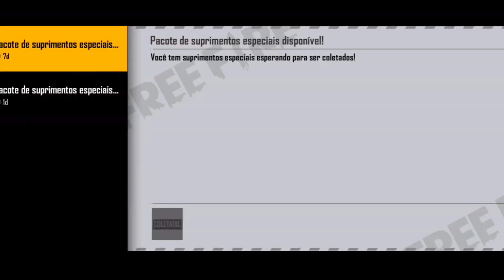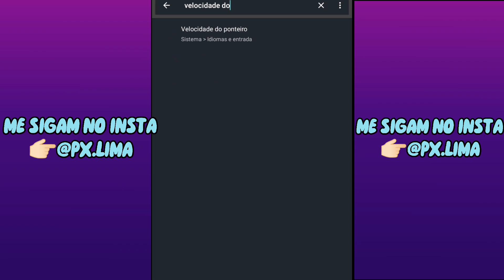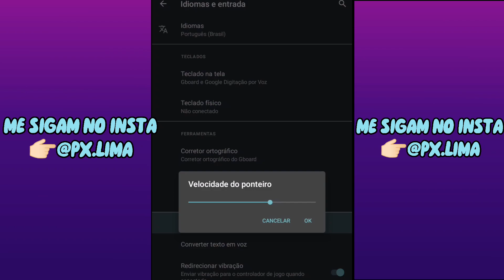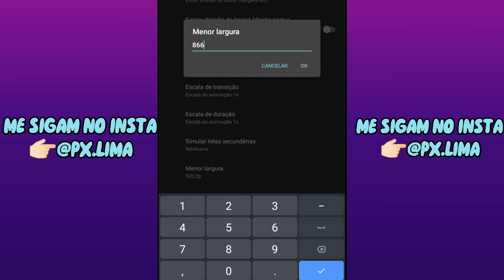MELHOR SENSIBILIDADE E DPI PARA MOTO G20 NA NOVA ATUALIZAÇÃO! SENSI+DPI PERFEITA PARA MOTOROLA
Fala tropa blz vocês estão bem? No vídeo de hoje trago a melhor sensibilidade e dpi para moto G20 na nova atualização do free fire, espero que gostem do conteúdo Tmj família ❤️

🔴ATIVEM O SINO DE NOTIFICAÇÕES

📱Meu celular: Moto G20
🔰64GB
🔰4GB RAM

🔴META   2K✅
🔴META   3K✅
🔴META   4K❌
🔴META   5K❌